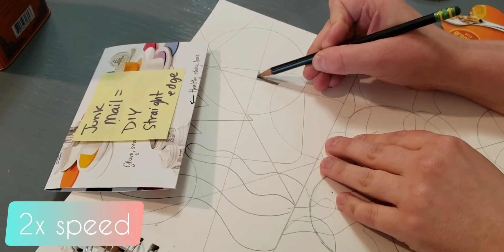Shattered Values project overview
An explanation of our Shattered Values project for Art 1 at STAHS Edison